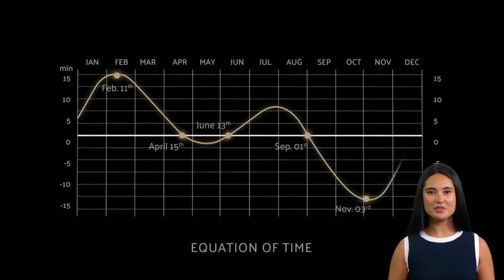Orologi Vacheron Constantin: Eleganza e Prestigio per gli Amanti dell'Orologeria di Lusso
Scopri la straordinaria storia di Vacheron Constantin, la più antica manifattura orologiera al mondo con oltre 250 anni di prestigio. Da Ginevra al mondo, Vacheron Constantin ha ridefinito l'orologeria con maestria artigiana, innovazione tecnica e design senza tempo. Esplora la sua evoluzione, dalla tradizione alla modernità e scopri come questo marchio di lusso continua a brillare nel panorama dell'alta orologeria.
Il marchio Vacheron Constantin rappresenta l'apice dell'orologeria di lusso e dell'eleganza senza tempo. Con una storia ricca di tradizione, l'azienda svizzera è famosa per la sua maestria artigianale e la creazione di orologi di alta precisione.
Gli orologi Vacheron Constantin sono sinonimo di prestigio e raffinatezza. Ogni pezzo è realizzato con cura meticolosa, utilizzando materiali pregiati e movimenti meccanici di precisione. L'attenzione ai dettagli e le complicazioni straordinarie conferiscono a questi orologi un fascino unico.
La collezione Vacheron Constantin offre una vasta gamma di stili, dal classico al contemporaneo, soddisfacendo i gusti di ogni appassionato di orologeria. Ogni orologio è un'opera d'arte, testimone dell'abilità artigianale e dell'impegno per l'eccellenza.
Gli orologi Vacheron Constantin sono ricercati da collezionisti e intenditori di tutto il mondo, grazie alla loro rarità e al prestigio che li circonda. Possedere un orologio Vacheron Constantin è un simbolo di successo e di gusto raffinato.
Nel nostro video, esploreremo la magnificenza degli orologi Vacheron Constantin, rivelandone i segreti delle loro creazioni e la perfezione dei loro movimenti. Scoprirete la fusione tra tradizione e innovazione che rendono questi orologi così speciali e desiderabili.
Se sei un appassionato di orologeria di lusso, non puoi perderti la collezione Vacheron Constantin. Unisciti a noi in questa esperienza emozionante e lasciati affascinare dall'eleganza senza tempo di questi orologi di prestigio.